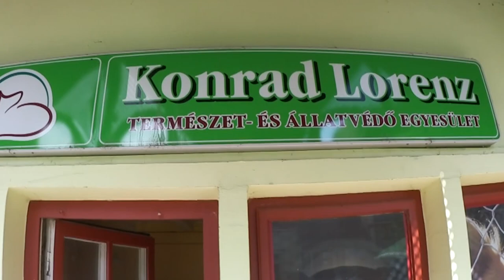Besuch und Spendenabgabe beim Konrad Lorenz Tierschutzverein Ungarn 2016 - VLOG | VivaAlex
Besuch und Spendenabgabe beim Konrad Lorenz Tierschutzverein Ungarn 2016 - VLOG